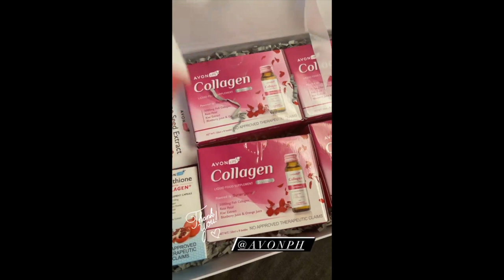SUPER CUTE NG MGA ANAK NINA IYA AT DREW ARELLANO